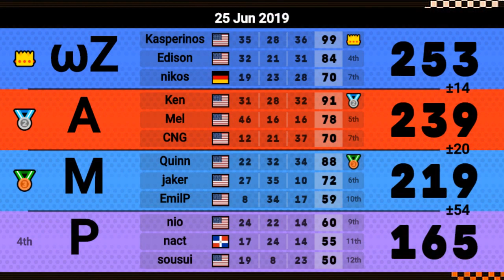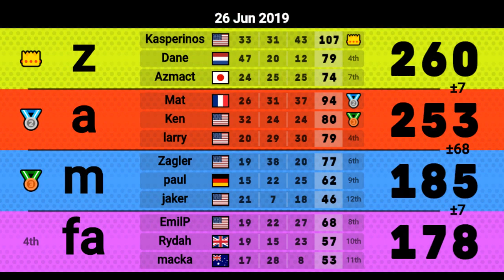Mario Kart Wii - When the Brain Powers Down - Road To Master #9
This mogi was supposed to be episode 10 but as I stated, I didn't feel right uploading the previous mogi. Anyway this is another slow descent into the lower 6k MMR range. Maybe we can see a rise next episode? Or maybe me not running blatantly into obvious stuff LOL